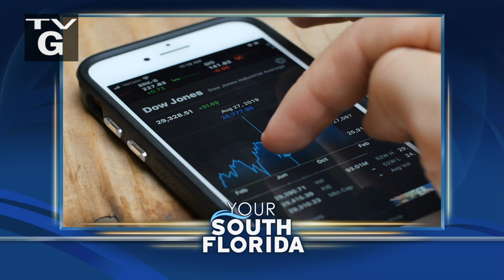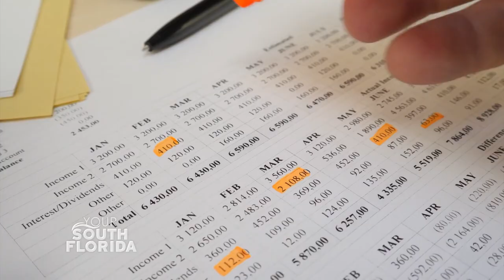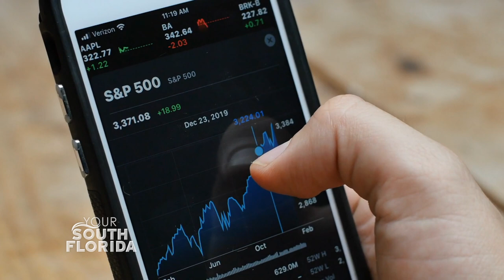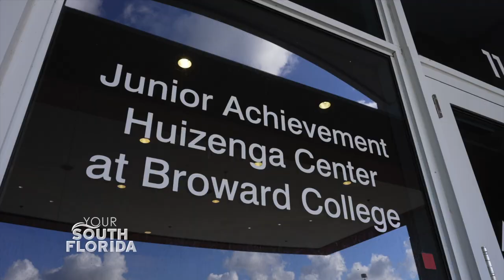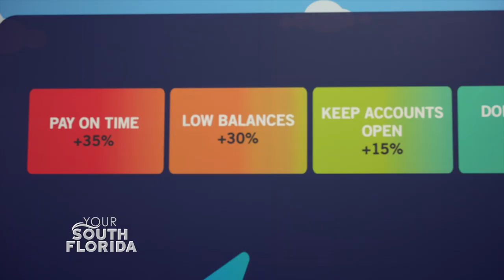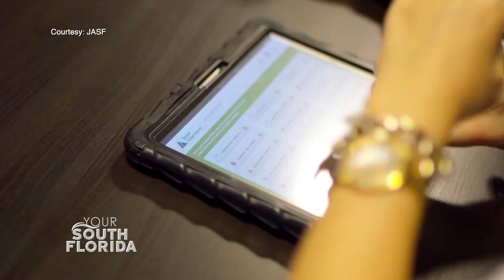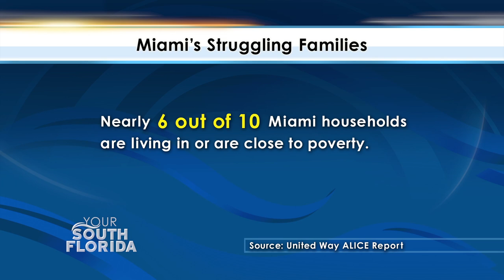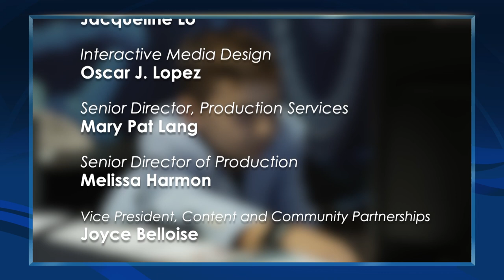Fixing Your Finances l Your South Florida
From budgeting to investing, we look at ways to help you start the new year off right with better financial health. And we meet two local non-profits teaching students and the community the power of financial literacy.

Featured Interviews:

Albert Williams, Ph.D., Associate Professor and Chair of Finance & Economics, Nova Southeastern University

Junior Achievement of South Florida

Karina Ron,
Senior Director, United Way Miami Center for Financial Stability